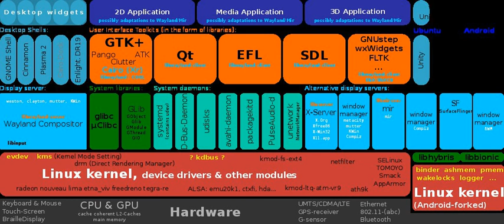Daemon (computing) | Wikipedia audio article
00:01:24 1 Terminology
00:02:42 2 Implementations
00:02:51 2.1 Unix-like systems
00:05:31 2.2 MS-DOS
00:05:48 2.3 Windows NT
00:06:43 2.4 Mac OS
00:07:32 3 Etymology
00:09:30 4 See also

- Socrates

SUMMARY
In multitasking computer operating systems, a daemon ( or ) is a computer program that runs as a background process, rather than being under the direct control of an interactive user. Traditionally, the process names of a daemon end with the letter d, for clarification that the process is in fact a daemon, and for differentiation between a daemon and a normal computer program. For example, syslogd is the daemon that implements the system logging facility, and sshd is a daemon that serves incoming SSH connections.
In a Unix environment, the parent process of a daemon is often, but not always, the init process. A daemon is usually either created by a process forking a child process and then immediately exiting, thus causing init to adopt the child process, or by the init process directly launching the daemon. In addition, a daemon launched by forking and exiting typically must perform other operations, such as dissociating the process from any controlling terminal (tty). Such procedures are often implemented in various convenience routines such as daemon(3) in Unix.
Systems often start daemons at boot time which will respond to network requests, hardware activity, or other programs by performing some task. Daemons such as cron may also perform defined tasks at scheduled times.